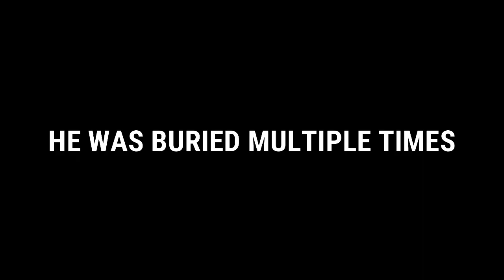THE FIEND ONE YEAR STORY! ft. Bray Wyatt, Alexa Bliss, Goldberg, John Cena!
This video is all about Describing the Journey of THE FIEND as THE FIEND BRAY WYATT has completed his one year since his debut in WWE and is still currently the hottest things in the WWE! He has defeated the likes of FINN BALOR, SETH ROLLINS, DANIEL BRYAN, THE MIZ, JOHN CENA! His story involves people like GOLDBERG, JOHN CENA, ALEXA BLISS, BRAUN STROWMAN!